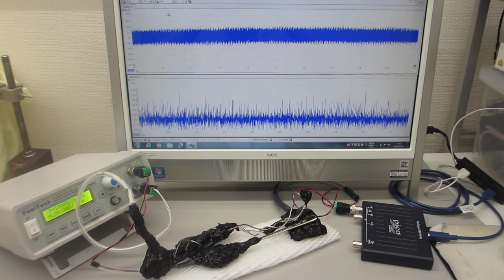メガヘルツの超音波発振による、表面弾性波のダイナミック制御実験（超音波システム研究所）